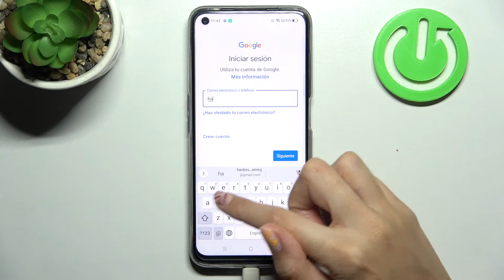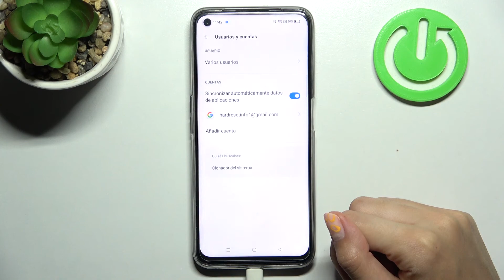Añadir y quitar cuenta de Google en Realme Narzo 50 - cómo iniciar sesión en Google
En este tutorial te presentamos cómo agregar y eliminar cuenta de Google en tu Realme Narzo 50. Quédate con nosotros y aprende a administrar y configurar tu cuenta de Google paso a paso.

¿Cómo eliminar cuenta de Google de Realme Narzo 50? ¿Cómo borrar cuenta de Google en Realme Narzo 50? ¿Cómo crear cuenta de Google en Realme Narzo 50? ¿Cómo cambiar cuenta de Google en Realme Narzo 50? ¿Cómo configurar cuenta de Google en Realme Narzo 50? ¿Cómo administrar cuentas en Realme Narzo 50? ¿Cómo activar cuenta de Google en Realme Narzo 50?